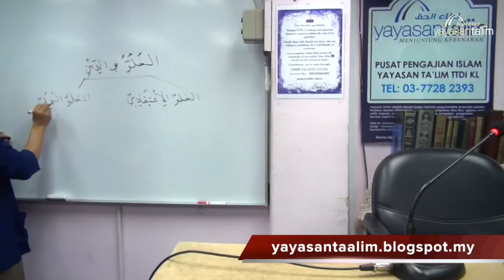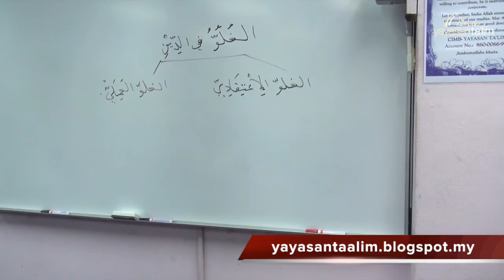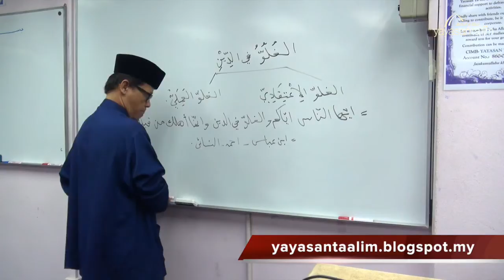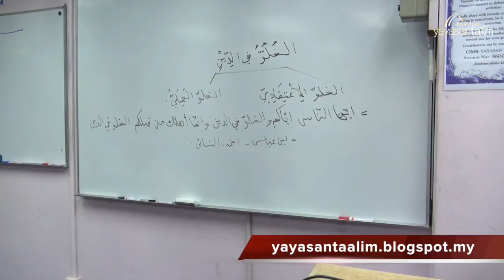Yayasan Ta'lim: Talbis Iblis [01-10-16]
Kelas Talbis Iblis oleh Ustaz Kariman pada hari Sabtu 1 Oktober 2016 di Yayasan Ta'lim.

Kitab: Talbis Iblis (Perangkap Syaitan) karangan Imam Ibn Al-Jauzi (W. 597H)

Setiap Sabtu 8:00 pagi.

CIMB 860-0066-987